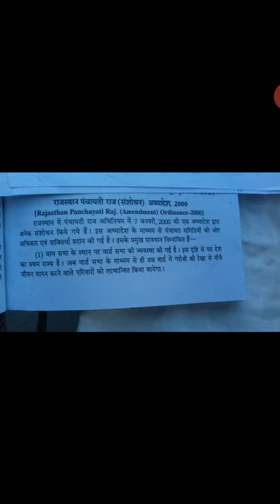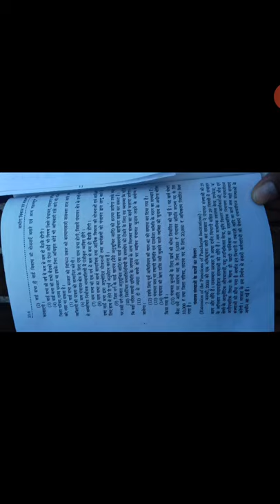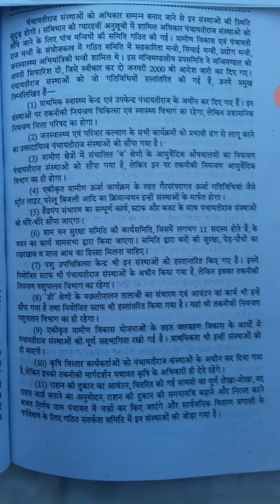Dr K C Gurjar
B.com Part III EAFM I